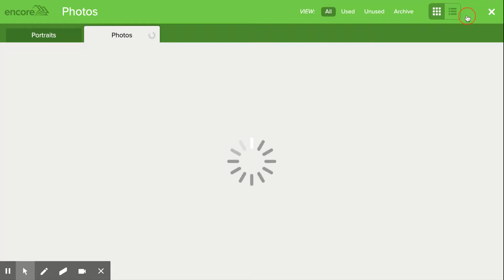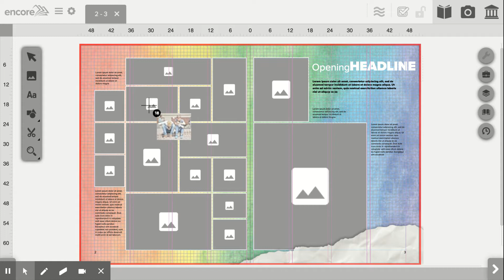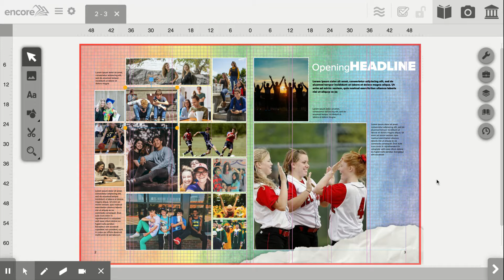Encore Tips: Placing Photos Is Easy!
Fill a double page spread with photos the easy way.

balfour